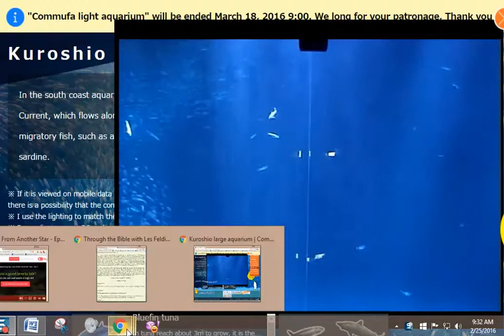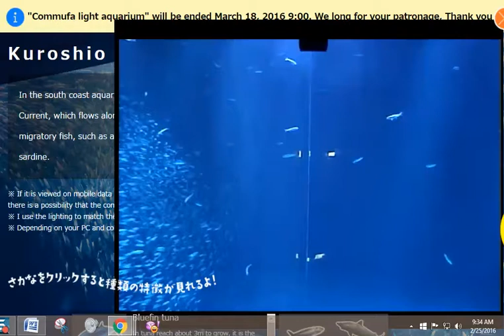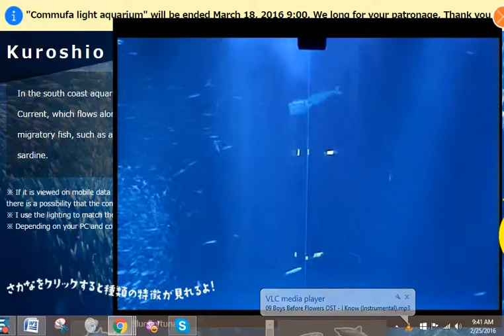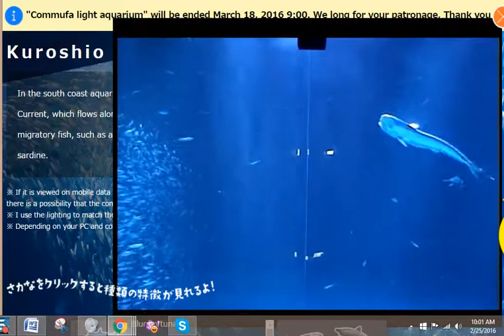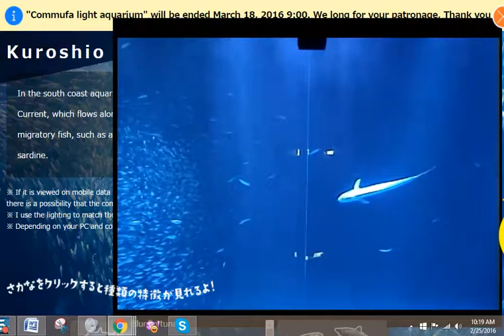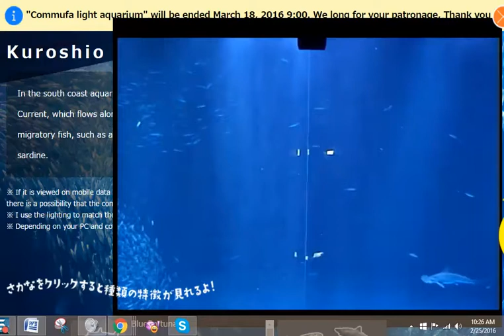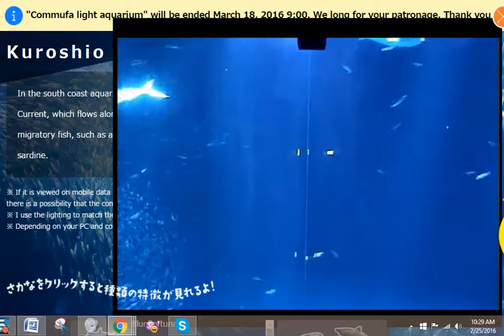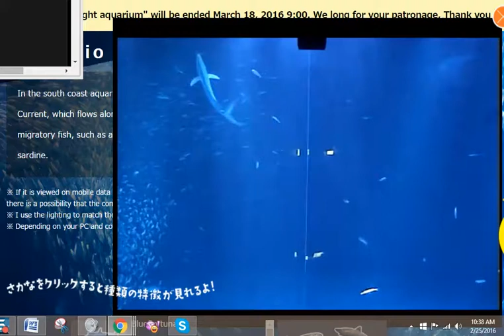kuroshio cam 4